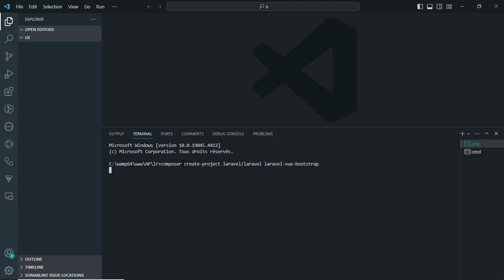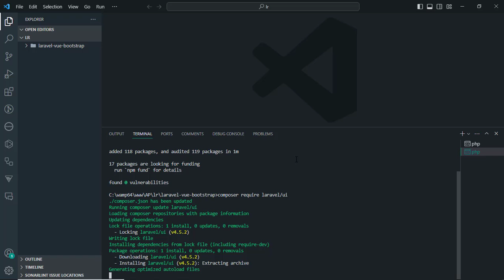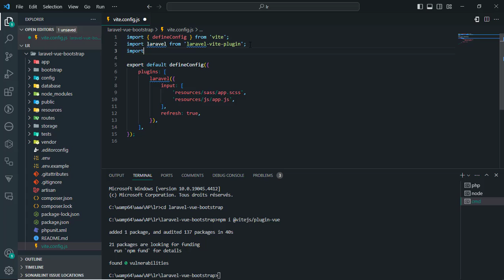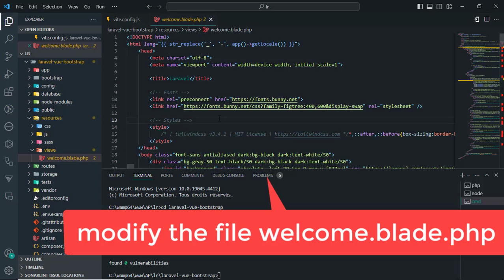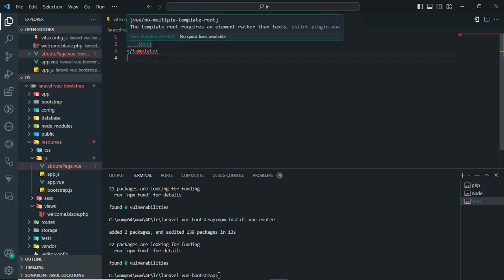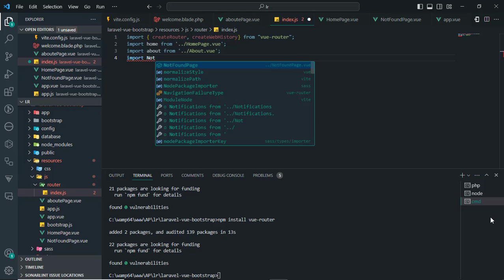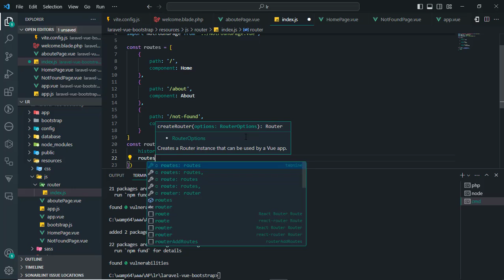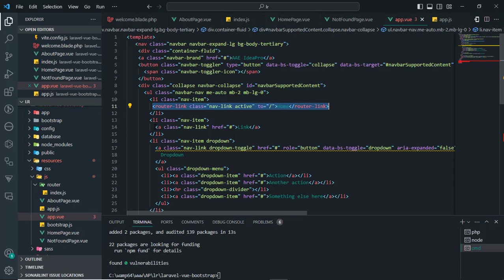Laravel 11 vuejs 3 Bootstrap : Install and configure vuejs 3 vue router and bootstrap in laravel 11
in this tutorial we'll learn How to Install and configure vuej 3 an vue-router and bootstrap in laravel 11